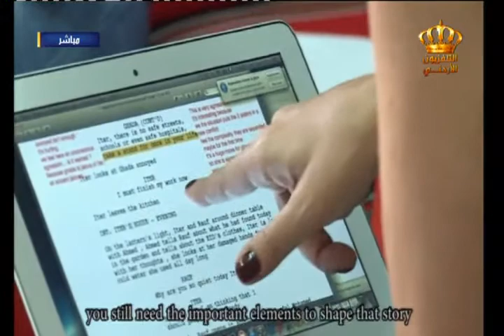يوم جديد لقاء عريب زعيتر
لقاء عريب زعيتر - مديرة التدريب الاقليمي - الهيئة الملكية الاردنية للافلام في برنامج يوم جديد على شاشة التلفزيون الأردني
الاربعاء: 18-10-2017